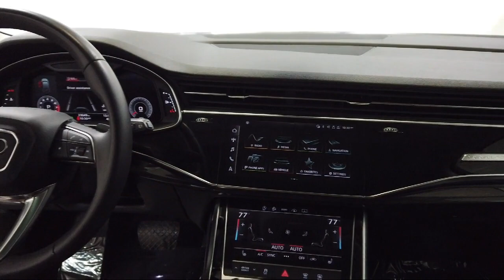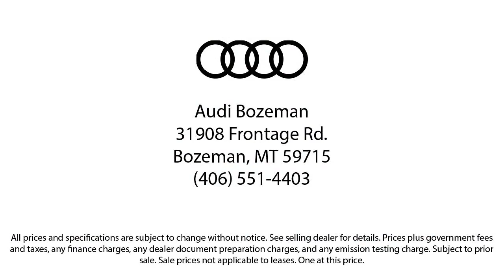2021 Audi Q7 55 Premium Plus Sport Utility Bozeman Belgrade Big Sky Livingston Kalispell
2021 Audi Q7 55 Premium Plus Sport Utility Stock Number: 2033 Vin:WA1LXAF71MD032144.

Audi Bozeman
31908 Frontage Road